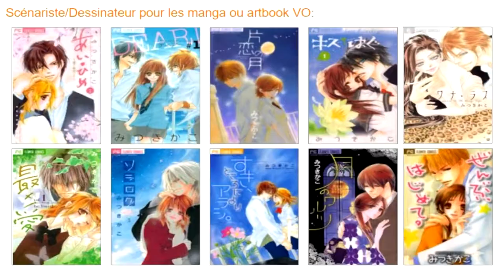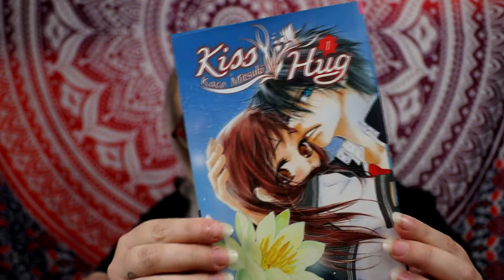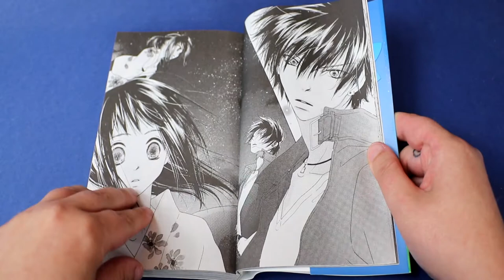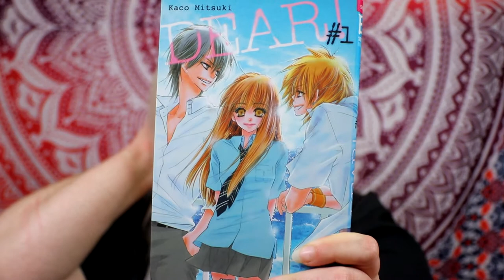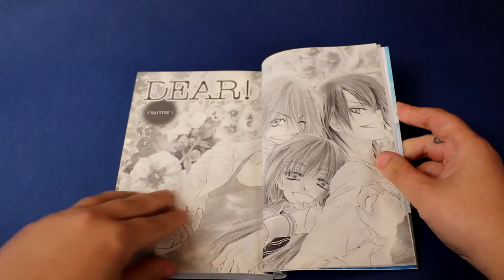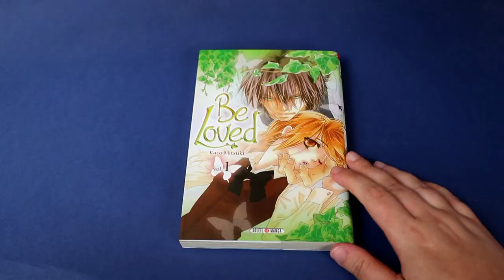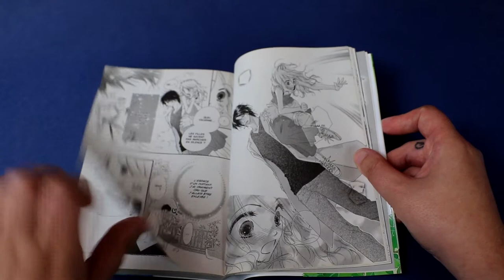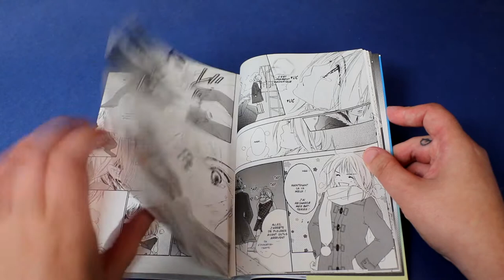[Bilan Lecture] 100% MITSUKI Kaco : Be loved , Kiss/Hug , Sora Log, Dear !